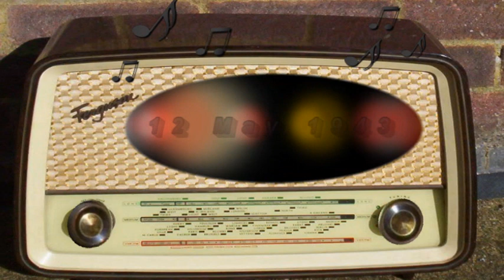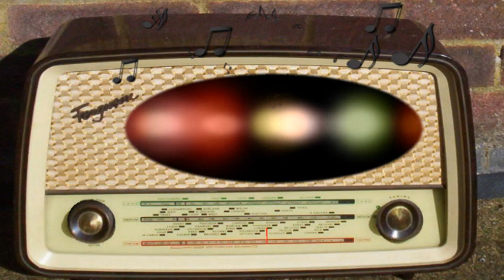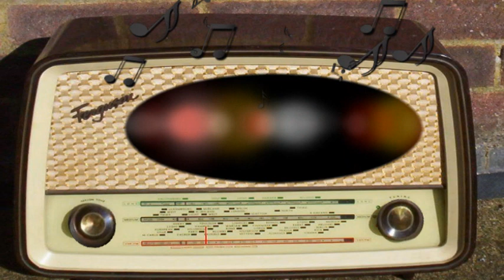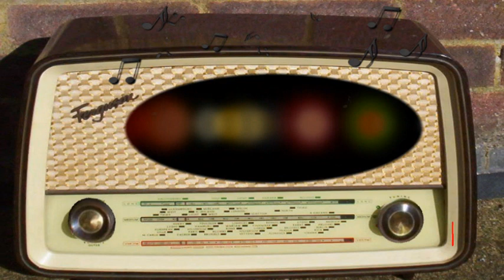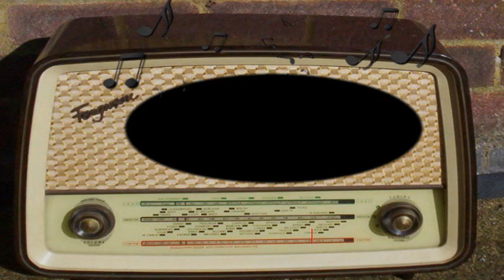Mayor of the Town: Susie's Engagement to a Movie Star (May 12th, 1943)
Susie's Engagement to a Movie Star.